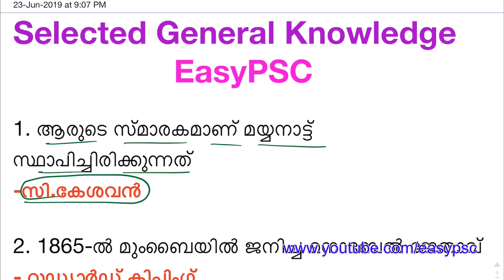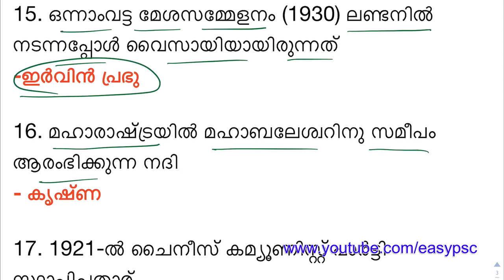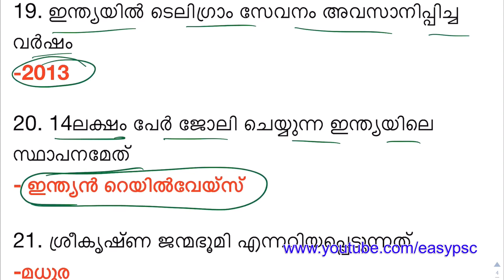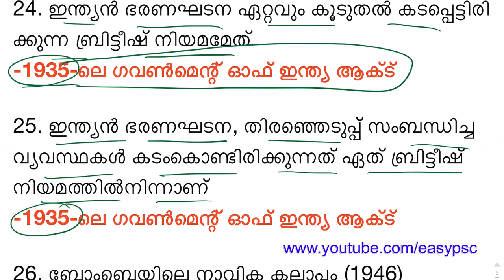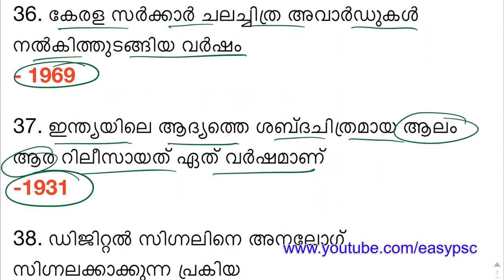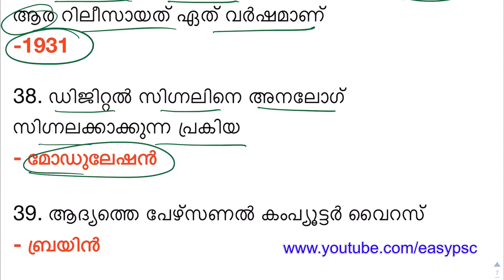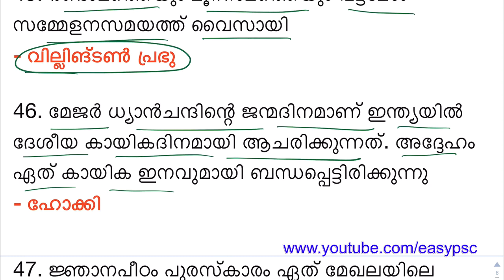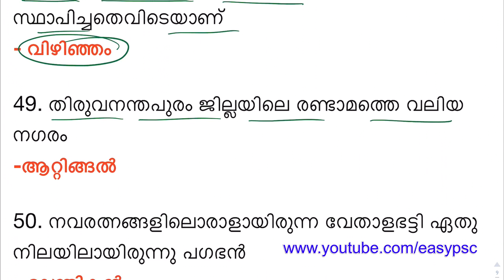VEO | LDC | Selected Questions From General Knowledge | Easy PSC | Kerala PSC